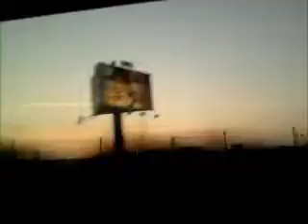Wien Vienna City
Wien LukasTV